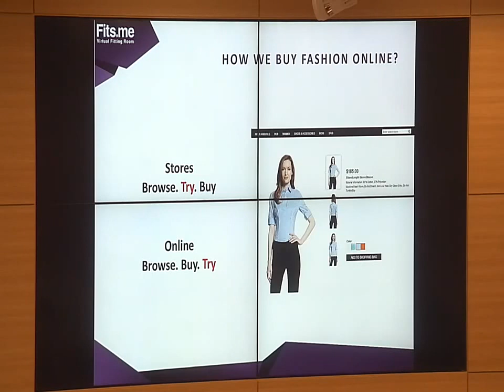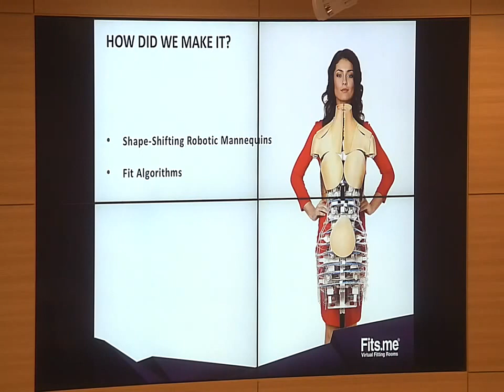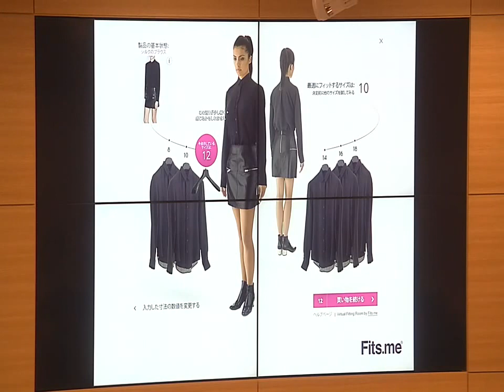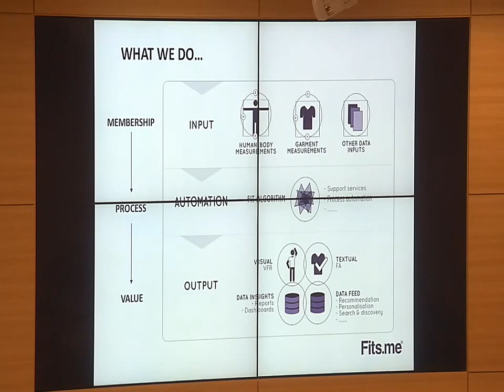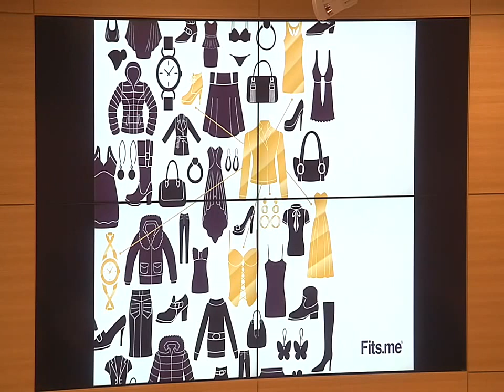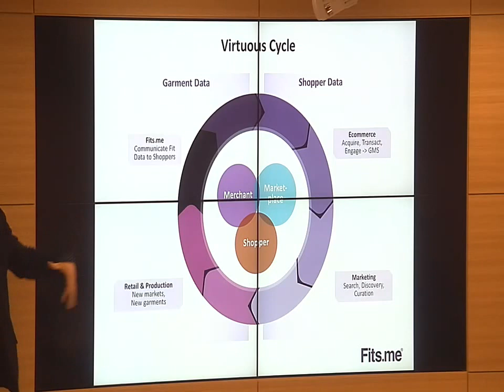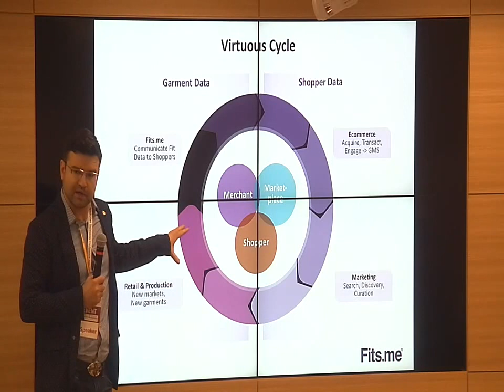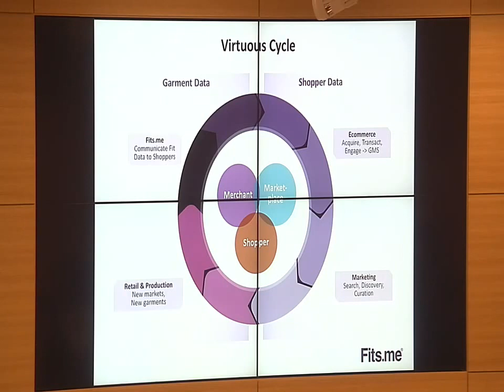[RakutenTechConf2015][D-4]Talk by Heikki Haldre, Fits.me